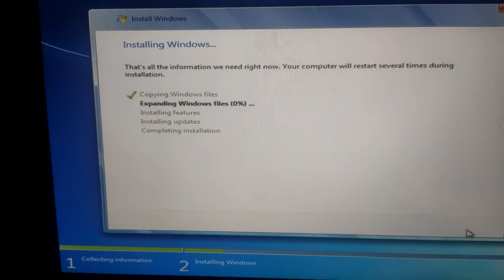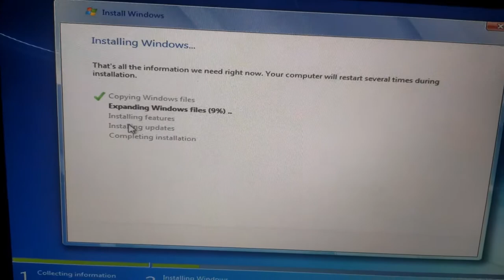TIPS MEMPERCEPAT PROSES INSTALL WINDOWS LEWAT CMD - ALL VERSION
Tips Mempercepat Proses Intstalasi Windows dengan CMD

1. Buka CMD : Shift + f10
2. Ketik Taskmgr lalu Enter
3. Pilih Tab Processes
4. Klik kanan Setup.exe, pilih Set priority, Pilih High, klik Change Priority
5. Close Command Prompt
6. Proses Instalasi Akan Lebih cepat.

Selesai